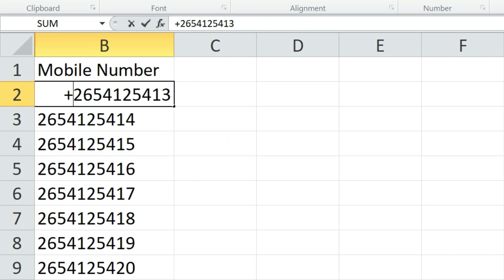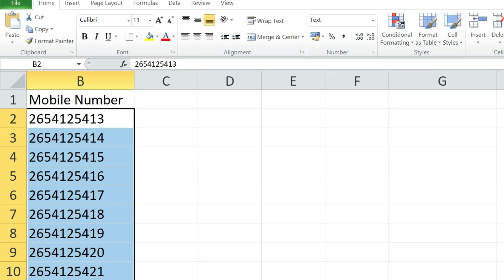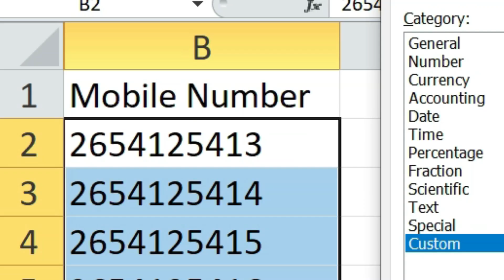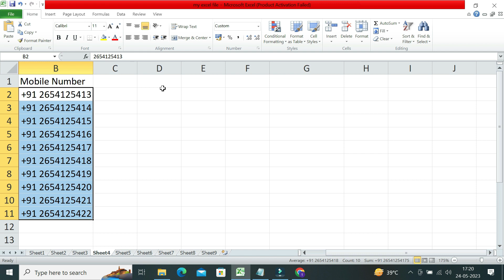Excel Me +91 Mobile Number Code Ek Hi Bar Me Add Kaise Kare?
Excel Me +91 Mobile Number Code Ek Hi Bar Me Add Kaise Kare Kya Hai Tarika Tou Janne Ke Liye Es Video Ko Shuru Se Lekar Last Tak Jarur Dekeh Thank You.

00:00 Add Code +91 In Excel
00:58 Intro
01:06 Setting +91 karne ki excel me